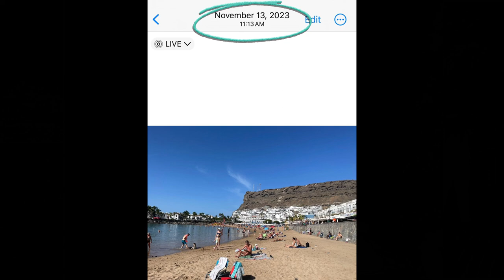"Tatianna's Travels," Ep. 3: Echoes of Gabriola on Gran Canaria in the Canary Islands. Also, cats!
Life on Gabriola TV brings you life on Gran Canaria, in this third and final episode of "Tatianna's Travels." Visiting the seaside town of Puerto de Mogan in the Canary Islands, approximately 100 kms. off the north-west coast of Africa, our roving correspondent once again explores the similarities and differences between island life here and there.

Some similarities: Interloping Spaniards in the past and density challenges in the present. One big difference: We don't have a Valley of the Cats.

Tatianna Mallory is a 12-year old travel and language enthusiast. She speaks French, Italian, Ukrainian, and Russian and is working on her Spanish. She has a strong connection to Gabriola as her grandparents have lived on the island since 1980. You can find her fun and informative French language learning channel, Backyard French,